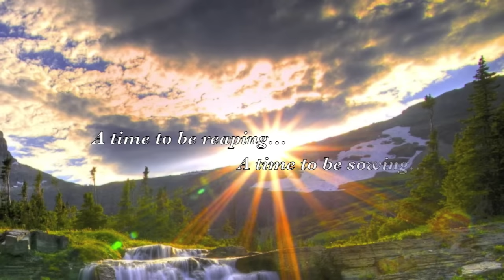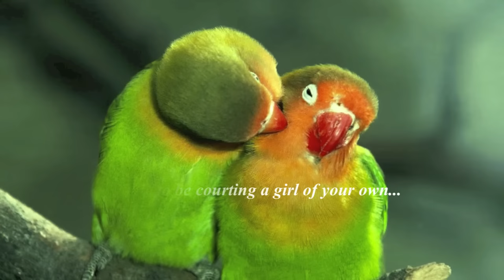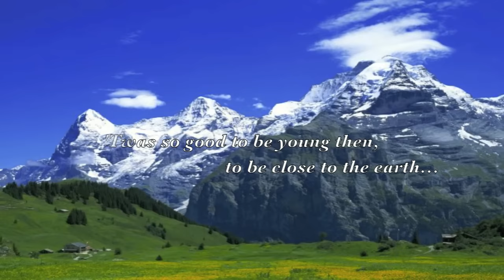The Green Leaves of Summer (onscreen lyrics) by The Brothers Four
The Green Leaves of Summer (aka "Lá Xanh Mùa Hè" in Vietnamese) ~
Performed by: The Brothers Four ~
Lyrics by: Paul Francis Webster ~

Let's walk down the memory lane with the Brothers Four and the beautiful musics of the 60's. The Brothers Four was formed in 1957 in Seattle, Washington.  The original four members (Bob Flick, John Paine, Mike Kirkland, and Dick Foley) met at the University of Washington in 1956. They were members of the Phi Gamma Delta fraternity. I was wondering how did they ever come up with the name "The Brothers Four," now I know--the "Brothers" appellation from their days of Phi Gamma Delta fraternity. And amazingly, after more than 50 years (half of a century, wow!) in musical show biz, this band is still active as of today. One of the band's highlights include their performance of "The Green Leaves of Summer" at the 1961 Academy Award. "Greenfields" (aka "Đồng Xanh" in Vietnamese) was also the band's smash hit in the 60's.

"The Green Leaves of Summer," the theme song for the 1960 American historical movie "The Alamo," was nominated for the Academy Award for Best Original Song. The famous songwriter Paul Francis Webster wrote the lyrics, with music composed by Dimitri Tiomkin.  Many of Webster's well-known songs include "Secret Love," "The Shadow of Your Smile," "Love is a Many-Splendored Thing," "A Time for Love," "A Certain Smile," "Tender is the Night," "A World that Never Was," "Love Theme from El Cid," "Strange Are The Ways of Love," and many more. I happen to know all these songs  and their lyrics through my parents. Needless to say, I love Webster's songs although they are of my parents' generation. Webster was inducted into the Songwriters Hall of Fame in 1972.

"The Alamo" (1960 film) was directed by John Wayne. John Wayne also played Davy Crockett in this movie. The film depicts the 1836 Battle of the Alamo, a pivotal event in the Texas Revolution. It was a 13-day seige with less than 100 men led by lieutenant colonel William B. Travis of the Texas Army, to defend the Alamo against approximately 1,500 Mexican troops led by President General Antonio López de Santa Anna (often known as General Santa Ana). General Santa Ana surrounded the fort and demanded surrender. Lt. Col. Travis replied with a cannon shot.

After a 13-day standoff, facing the opposing forces which were greater in number, better trained and better equipped, still the Alamo defenders fought to the very end and were defeated by General Santa Ana on March 6th, 1836.

The world premiere of "The Alamo" was held at the Woodlawn Theatre in San Antonio, Texas, in 1960. The replica Alamo took more than two years to construct. The  original Alamo historical fort (located in San Antonio, Texas, USA) is San Antonio's proud and the most popular tourist site in Texas.

I've also uploaded the Vietnamese version of this song, "Lá Xanh Mùa Hè (aka "Hè Sang")," performed by one of the most popular Vietnamese soft rock bands of the early to mid 70's. The Vietnamese version is equally beautifully.

A Message from WhiteLibraTexas:

WhiteLibraTexas is a YouTube partner. If you like this video clip, please use the option "Add to" to add it to your Favorites playlist. Thank you in advance for your consideration and support. ~WLT~